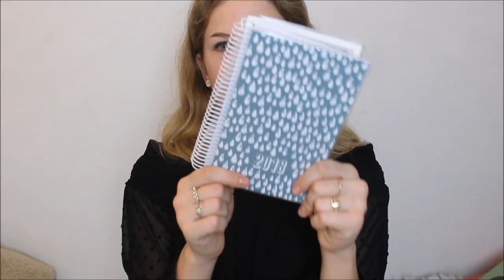MINE JULEGAVER 2017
Yay! Så kom der et julegave haul ud, jeg håber det gav lidt inspiration til jer. Ellers håber jeg bare vi ses i alle mine fremtidige videoer.

MUSIK DER BLEV BRUGT I VIDEOEN:
- Joe Hertz - Stay Lost (Cabu Remix)

I N F O OM MIG:
- Navn: Sille Severinsen
- Alder: 15 år
- Klasse: 9. klasse
- Fødselsdag: d. 1 september 2002

T E K N I S K :
- Kamera: Canon EOS 18-55mm
- Vlogging kamera: Iphone 6s
- Redigerings program: movie-maker
-  Stativ: star 61

ELSKER JER!

FARVEEEEEL! :))

- 777